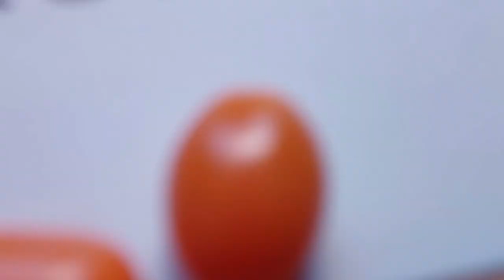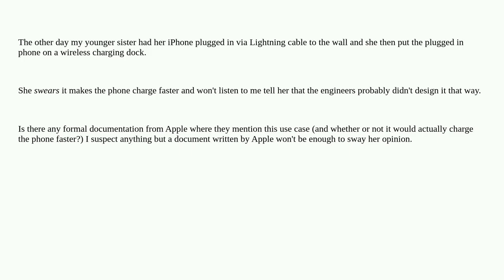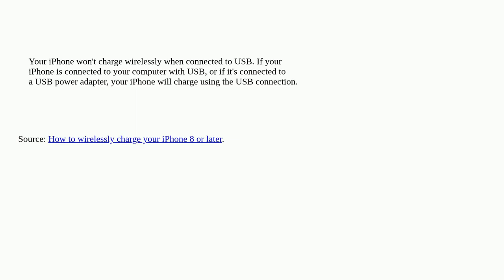Apple: Is using both wireless/wired charging simultaneously for an iPhone faster?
Is using both wireless/wired charging simultaneously for an iPhone faster?

A special thanks goes out to the community

  iphone charging